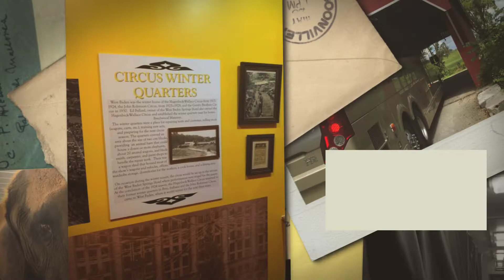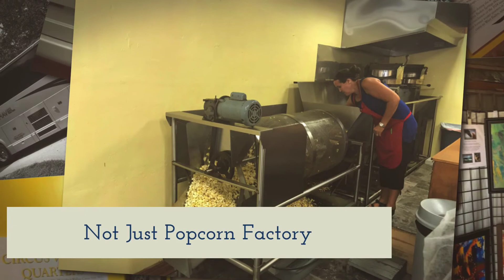2019 August Mystery Tour Memories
Highlights from our August Mystery Tour